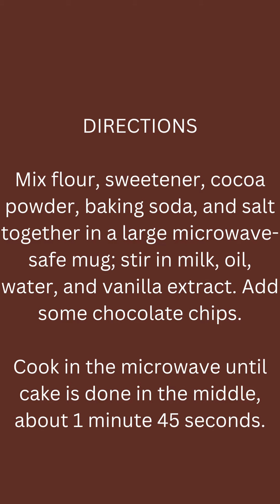How To Make Keto Chocolate Mug Cake recipe | Keto Low Carb Recipes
Keto Chocolate Mug Cake recipe

MORE Keto Tees, Hoodies, Mugs, Phone Cases at my Ketotshirts Shop

EARN CASH BACK WHEN YOU EAT OR SHOP USING RAKUTEN!